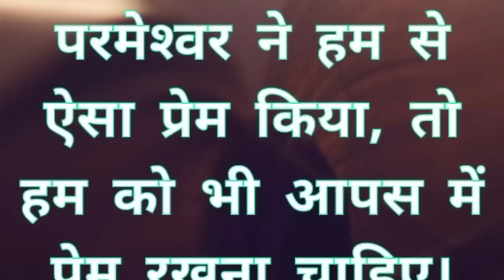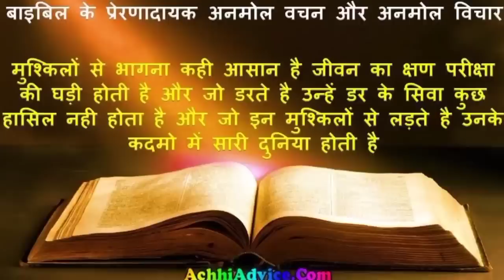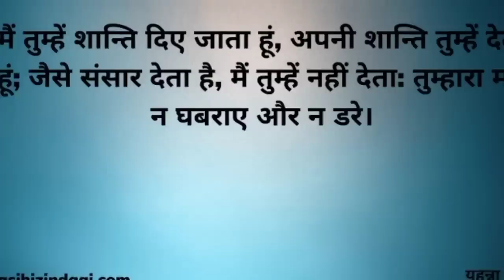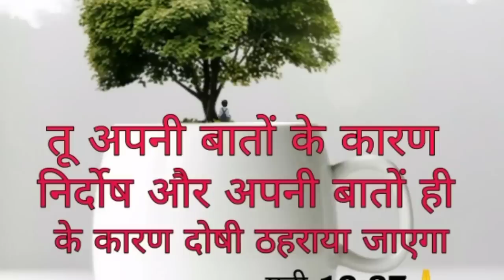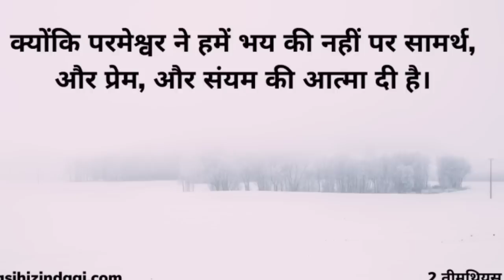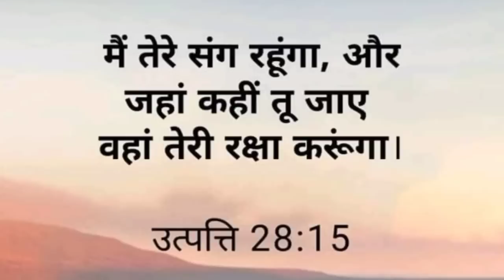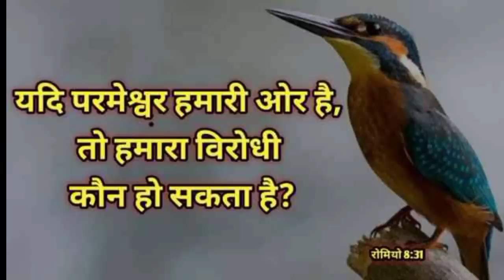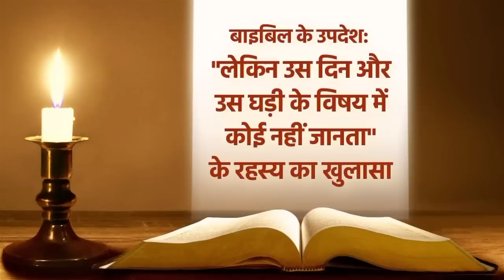सुबह की प्रार्थना बंद पड़े मार्गो को खोल देगा प्रभुband pade Margo ko khulega aaj Prabhu with Mukesh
morning prayer for

morning prayer
morning prathna morning
morning prathna Karen I
morning prayer and

morning praye is prathna ko jarur sune

 with paster Mukesh

हम आपके कमेंट को जवाब नहीं दे पाते हैं लेकिन उसको पढ़ कर हम भी जरूर प्रार्थना करते हैं आप बिल्कुल भी चिंता मत करो केवल परमेश्वर पर भरोसा रखो परमेश्वर आपकी हर एक प्रार्थना को सुनकर उत्तर देगा और आपकी हर एक जरूरतों को भी पूरा करेगा